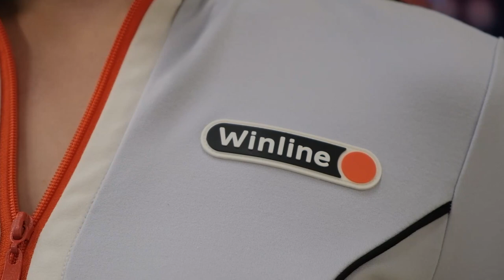ВОКРУГ МАТЧА || "АВТОМОБИЛИСТ" - "ЛОКОМОТИВ"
🎬 Вечер субботы — отличное время, чтобы ещё раз насладиться атмосферой на арене и яркими победными моментами первого домашнего матча нового сезона!